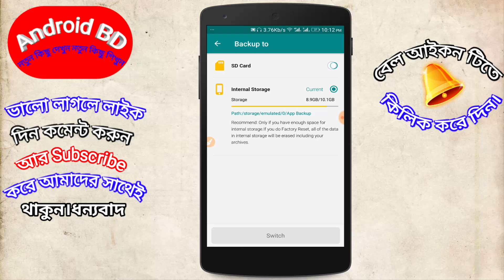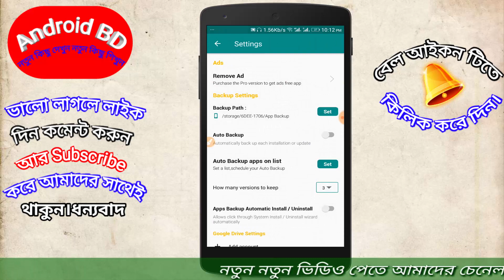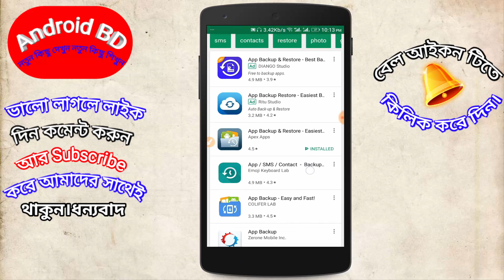How To Install Play Store any Apps on SD Card || Move Play Store Apps To SD Card [Bangla Tutorial]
1)= আপনার মোবাইলকে ভাইরাস মুক্ত রাখতে চান তাহলে Google Chrome Browser এর এই সেটিংটি On করে দিন

3)= ইন্টারনেট ব্যবহার করার ফলে মোবাইলের চার্জ কি দ্রুত শেষ হয়ে যাচ্ছে আপনার ?? Charging important Apps

4) এই 2টি সেটিংস অন করলে চার্জ বাড়বেই 100% গ্যারান্টি। 2 Secret Setting for increase Battery Backup

5)= ফোনের 3টি মারাত্মক গোপন সেটিং ৯৯% লোক জানে না / android phone secret tricks in bangla

8)= আপনার গার্লফ্রেন্ড এর মোবাইলের Camera নিয়ন্ত্রণ করুন । How To Control Your Girl Friend Mobile Camera

9)= বাঁচতে চাইলে WhatsApp এর এই গোপন সেটিংসটি অন করে দিন।Most Important Settings of WhatsApp। Android BD

LIKE__COMMENT__SHARE__SUBSCRIBE__SUPPORT

.Thank's/ধন্যবাদ.